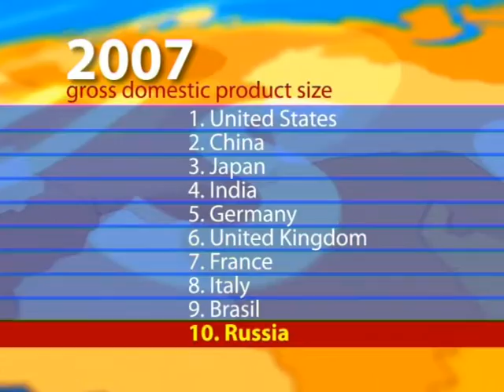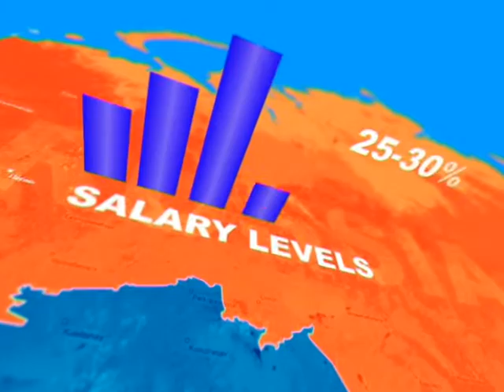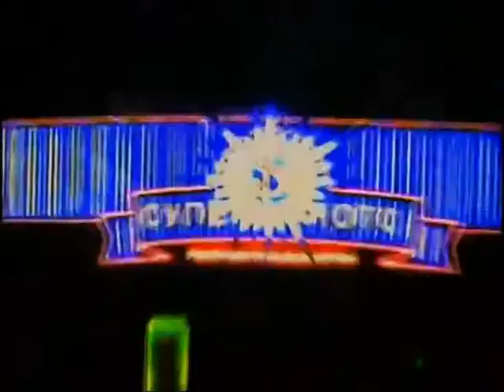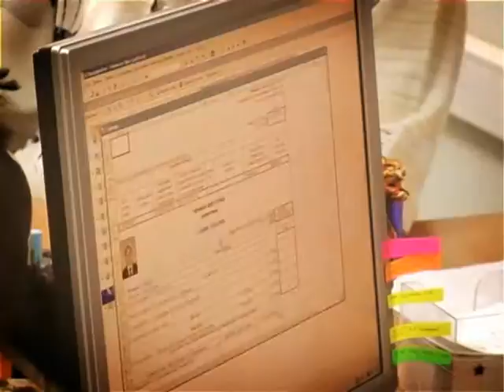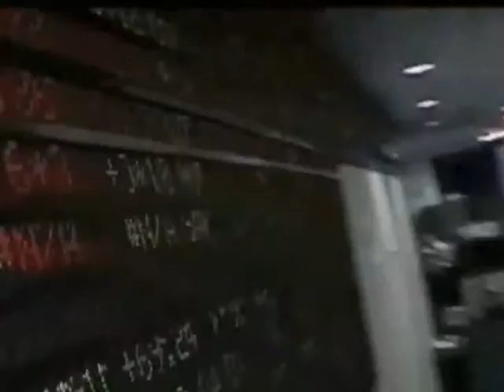Russia Absolut true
корпоративный ролик Абсолют банка